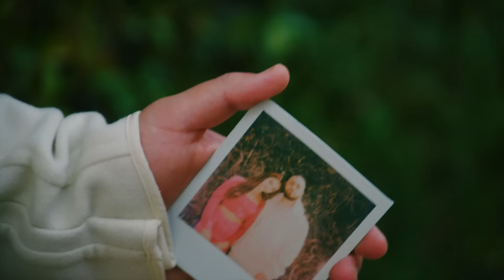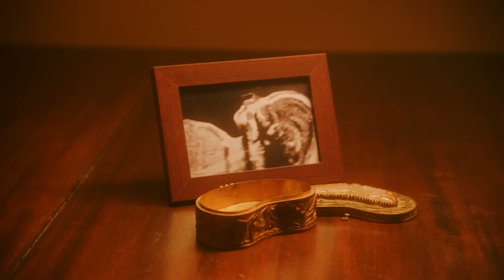MAX & Ali Gatie - Butterflies (Official Music Video)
LYRICS
You could give me chills
On a summer day
When we’re laying still
But you make my heart race
Gonna keep me young
When we’re old and grey
I know that time moves on
But some things don’t change

I won’t stop getting butterflies
I get ‘em every time
I look into your eyes
You won’t stop running through my mind
For the rest of both our lives
You give me butterflies
And I keep on getting
Butterflies

I still fall in love with you
Every time I see your eyes
It takes me back to the first time
I saw you smile
They told us we were young and dumb
We didn’t know about love
Now look at all the things we’ve become

I keep on getting (keep on getting)
Butterflies

I’m as nervous as the day I met you
I’ve seen that dress on you before
But every time I do
I swear it only makes me love you more

And I won’t stop getting butterflies
Get ‘em every time

Butterflies
I keep on getting
Butterflies

CAST
MAX
Ali Gatie
Emily Schneider
Edie Celine
Skye Ferrero
Brooke Castillo

CREW
Directors: Andy DeLuca, Sarah Eiseman & MAX
Story By: MAX & Joel Shackleford
Producer: Andrew Zenn
DP: JD Butler
1st AD: Ryan Siegel
1st AC: Christian Rose
2nd AC: Michael Cotaya
HMU: Shaina Paulson
MAX Stylists: Mary Gigler & Posh Mckoy
Ali Gatie Stylist: Kris Fe
Set Decorator: Joel Shackleford
Set Support: Allie Stamler
Steadicam: Luke Rihl
Gaffer: Iiya Chegodar
Electric: Paul Deorio
Key Grip: Samir Golshan
Dolly Grip: Aaron Pong
Swing: Alex Burdick
Set PAs: Eric Wahlberg & Roger Nahum
Location Rep: Max Ponzone

(P)(C) 2021 Colour Vision Records, under exclusive license to Warner Records